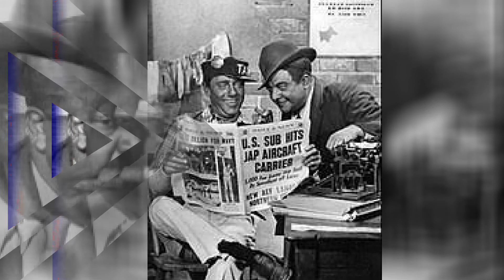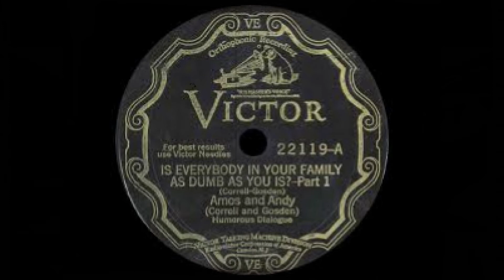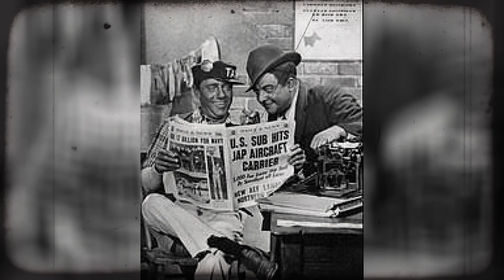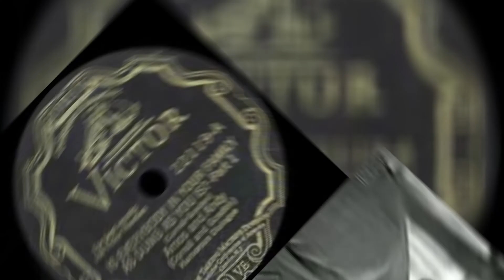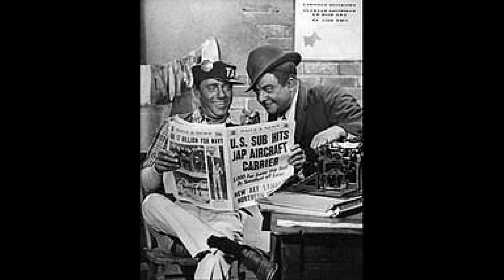Amos 'n' Andy Cecil B DeMille And The Winner Is May 19, 1944